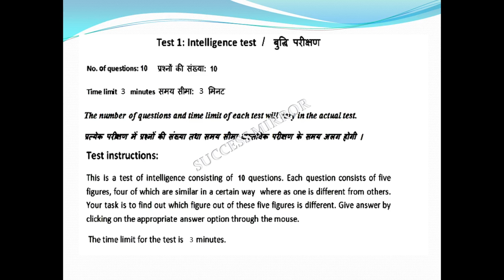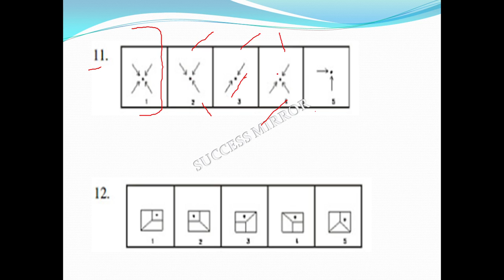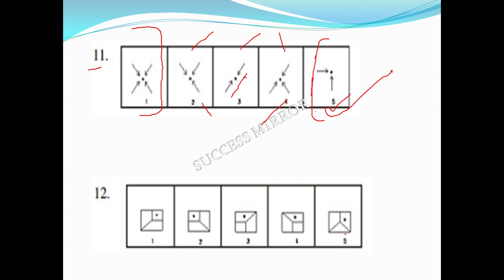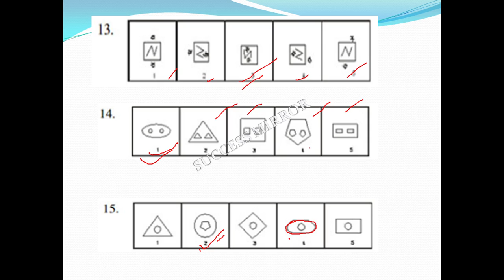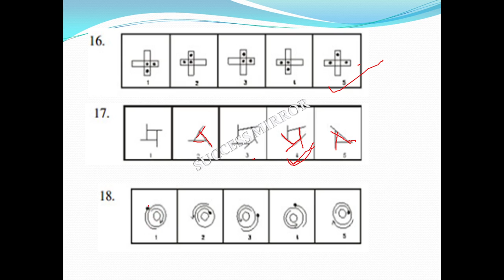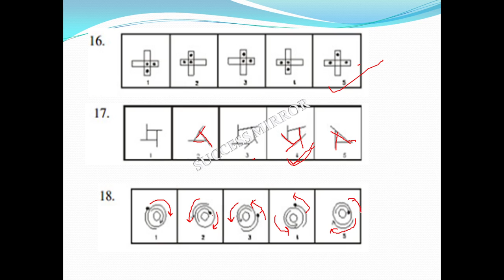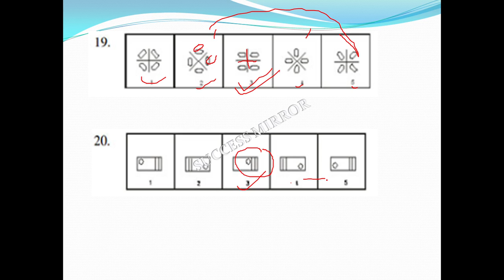RRB NTPC INTELLIGENCE TEST FOR ASM POST (PART-3) |Success Mirror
This video helps you to understand intelligence test Which is most important topic in rrb ntpc aptitude test. Most of the candidates get the good marks in this section. You have chance for practice through our video and earn good marks at the time of examination. We are already upload part-1 and 2 video related this topic. so watch completely and if you have any doubt please comment our comment box.